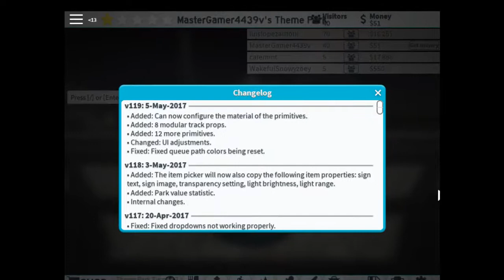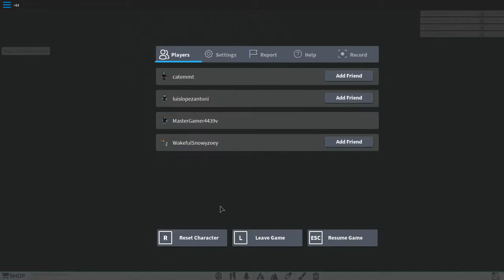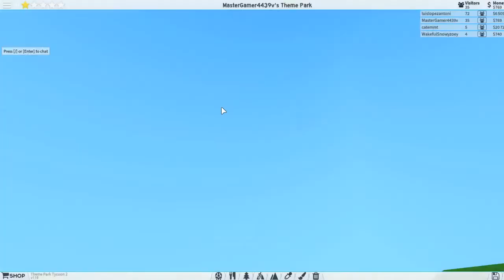theme parko part 3